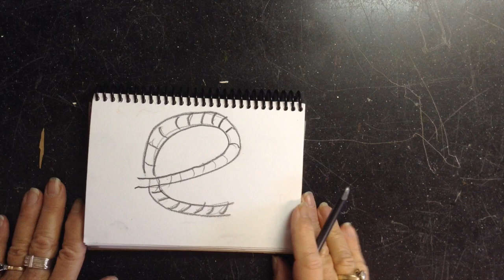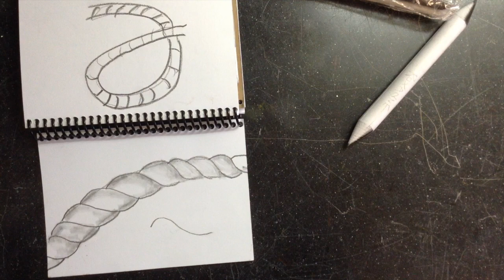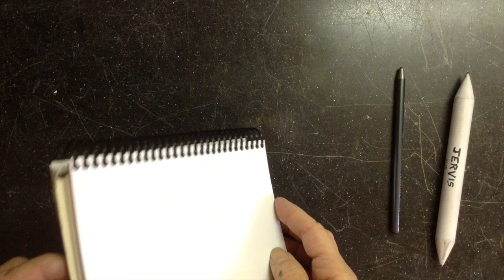How to Draw, Shade and Paint Rope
In this video, Roxanne Jervis, Canadian artist takes you on a three phase rope drawing journey. Starting with how to draw a rope using a pencil and stump to shade it, she moves on to using the stylus on non-water colour paper and after a little experimentation, finishes with a surprise learning! Make a pledge at: